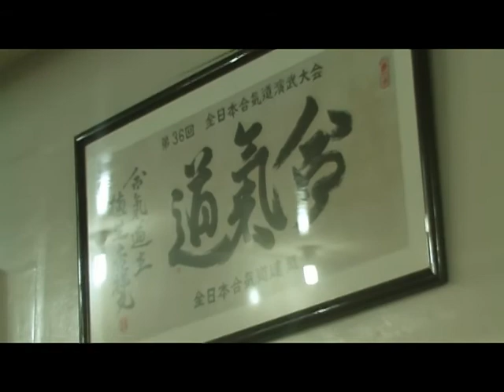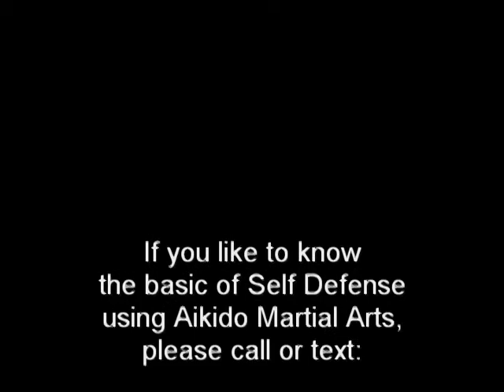aikido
aikido cavite by: Marlon Jimenez Sensei ( Chief Instructor cavite aikido headquarters )